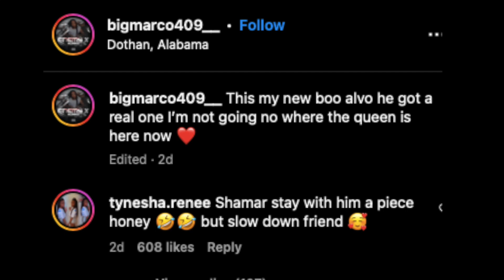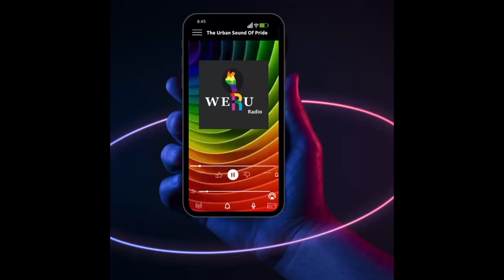Love Couple_Shamar MCCO For New Man Alvo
All New Monday - Friday on Raw & Uncut 7-11pm LIVE on @weruradio linkinbio (Downloading The WeRURadio App)